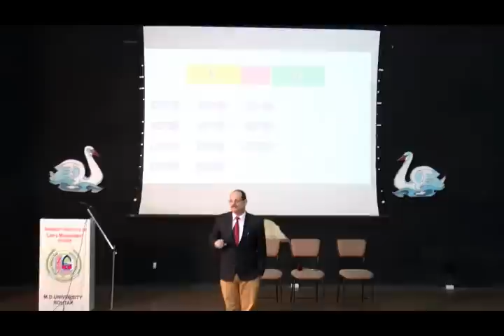Civil Procedure Code (CPC): Introduction By Abhay Pratap Singh | APS Judicial Academy (Hindi)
This is an introduction to Civil Procedure Code, 1908, which gives an idea on How to start with the subject and remember most of the Orders.

Join APS Official Youtube Channel and learn how to prepare for judiciary services.